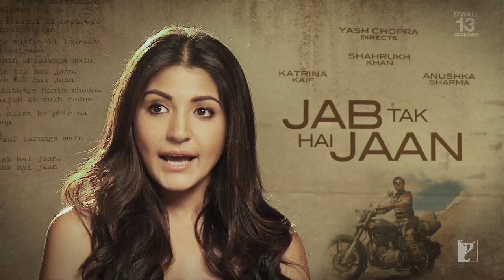Making Of The Film | Jab Tak Hai Jaan | Kashmir Part 10 | Shah Rukh Khan, Katrina Kaif, Anushka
While the scenic beauty of shoot location Kashmir, enticed the entire cast & crew, Shah Rukh Khan talks about the emotional connect with this place. Watch them talk about their experience shooting in the nature's paradise.

🎬 Movie Credits:
Movie: Jab Tak Hai Jaan
Starring: Shah Rukh Khan, Katrina Kaif, Anushka Sharma
Director: Yash Chopra
Producer: Aditya Chopra
Lyrics: Gulzar
Release Date: 13 November 2012

Synopsis:
Superstar Shah Rukh Khan, gives an electrifying performance as Samar Anand, a hard working young immigrant in the city of London, where he glimpses upon the love of his life, a gorgeous angelic looking girl, (Katrina Kaif). They meet and their bond blossoms into love with time spent together. Samar however meets with a serious accident, and Meera vows to God she will leave Samar forever if He allowed him to live again, their love affair ends as quickly as it began.

Samar angered with God and fueled with his love for Meera, declares War against Him. Samar Anand vows to walk into the jaws of death everyday as a challenge to God to keep him alive. He becomes Major Samar Anand in the Indian Army, a bomb disposal chief, defusing bombs without ever wearing a bomb suit.  It is here that Major Samar also known as 'the man who cannot die' meets Akira (Anushka Sharma), a spirited vibrant, 'today's generation' Discovery Channel correspondent with a WTF attitude. Aware of Samar Anand's story, Akira is determined to unravel the mystery of love in this intriguing story, whilst herself falling hopelessly in love with Samar.

Is Akira able to unravel the mysteries of love, does Samar win the battle or then does God surrender to his love?

From the legendary and unforgettable director Mr. Yash Chopra, comes an uncompromising film fascinatingly distinctive and contemporary with a visionary passion for true love. Experience this story of love and allow it to recapture your heart...